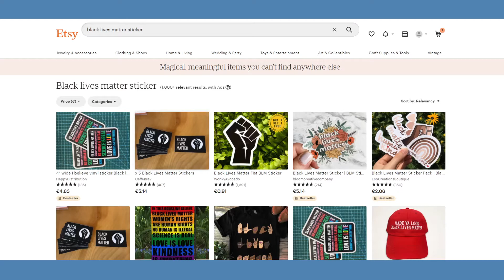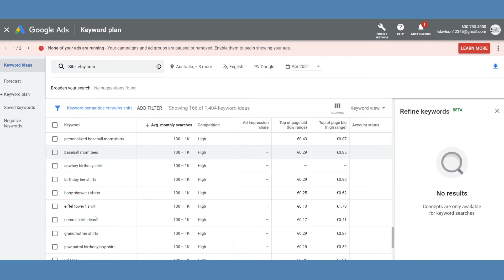How to use Google Ad Words Keyword Planner for FREE suggestions on Etsy, Redbubble etc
🚀🚀MY FULL YOUTUBE PLAYLIST GETTING STARTED WITH PRINT ON DEMAND 2021/2022🚀🚀 Hey guys

I thought I would try and use a computer generated voice for two reasons in this video

number 1 my girlfriend is watching a film

number 2 because some people say I'm not very clear

Today I wanted to talk about google add words add planner

It's actually a surprisingly powerful tool

Before we talk about this specific method I would just like to say that Google Add Words planner is actually very good for checking keywords also

So not only does it give good suggestions, it's also a free and accurate way of measuring interest in a topic

So now let's get into the method

Just make an add words account, I'm not sure if you need to add a payment method, but I don't think you do

even if you do you don't have to pay any money to use google ad words planner to find key words using this method

If you get stuck at any time just try and press the google ads button in the top left corner

Just go to tools, and then to key word planner

click discover new key words

click on your country and add some more countries

Focus on countries like united kingdom, united states, australia, canada etc

click on start with a website

type in redbubble dot com

make sure you add as many countries as possible

Then click add filter

and press keyword

click "semantic match"

type in something like decal, or if you want to focus on more expensive categories this is also fine

The great thing about this method is that these numbers are accurate, and there are a lot of suggestions

A lot of people already use this method probably

but I wanted to share it with you just in case you don't

Another good thing is that this method works with any website

Etsy, Zazzle, amazon, all of them

All you need to do it work out a way to filter the results to give you exactly what you want

The more countries you add the better off you will be

As is always the case with various  methods, you will have to look hard to find something good

This is mainly because a lot of people are already using this method

But I do believe there is some gold to be found, and this is also a very accurate method of measure keyword accuracy

Something else I've noticed recently that you guys might be interested in is that Etsy seems to have better SEO for shirts, while Redbubble has better S E O for stickers

as you can see in this clip

I also realised while editing this video that I didn't explain you can also put it on last month, by clicking here

0:00 short intro clip most people know about the free adwords keyword method for etsy or redbubble
0:55 Skip to here if you want to see the method
1:14 Adding countries to broaden the search and return more results
1:27 Filtering certain keywords to find some SEO juice on etsy or redbubble
2:40 Outro thanks as usual guys